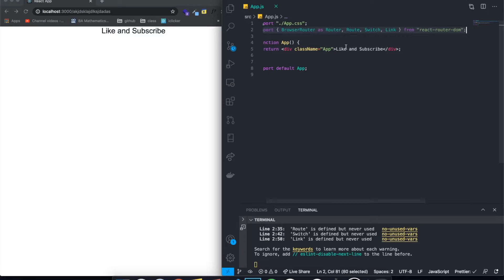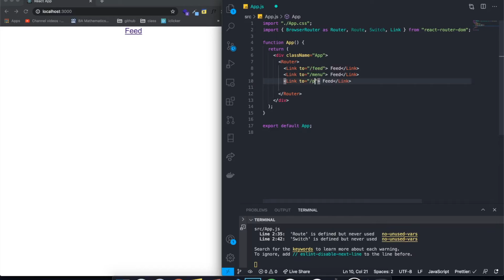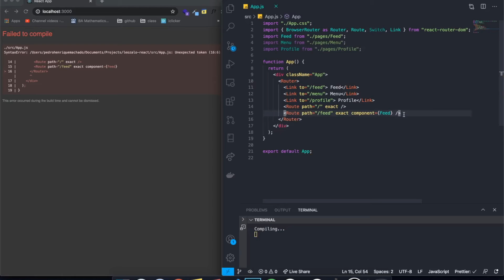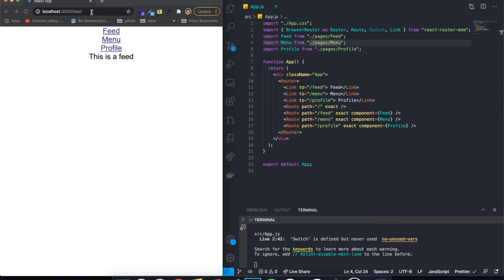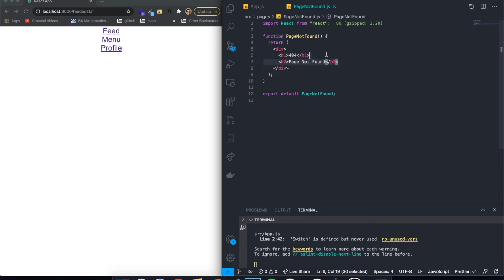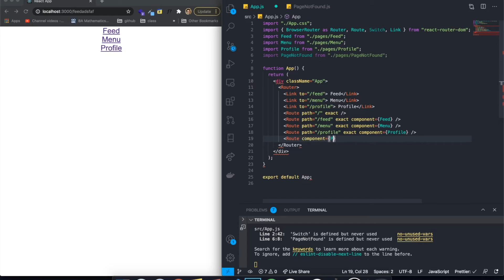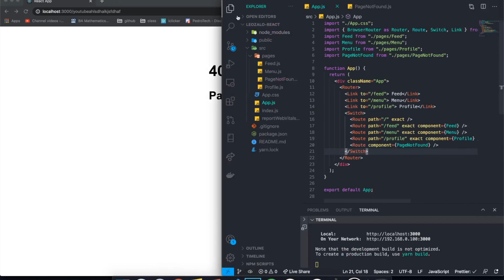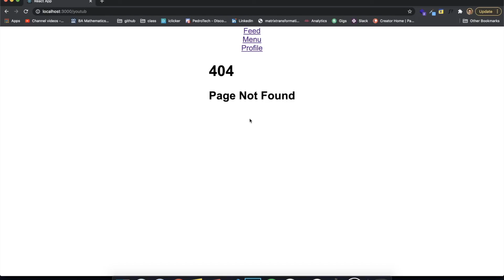How to Make A 404 Page Not Found in React Tutorial - React Router Dom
In this video I will teach you guys how to make a 404 page not found custom route in ReactJS using React-Router-Dom. This is a page which is displayed whenever someone tries to reach a route that doesn't exist.
Please leave a comment on what topic you guys want me to cover next!